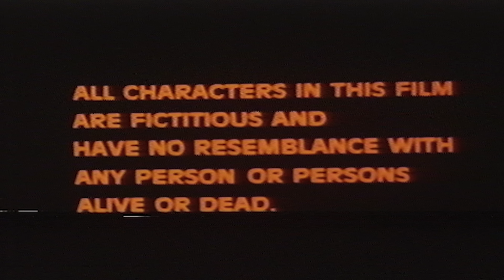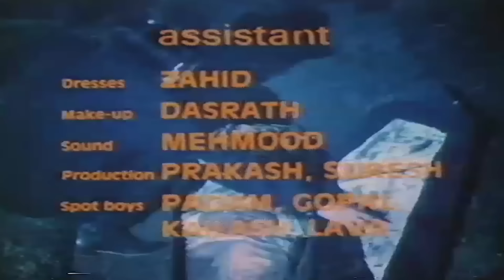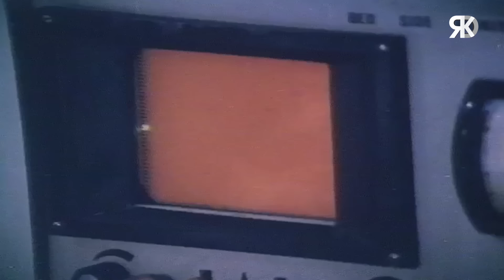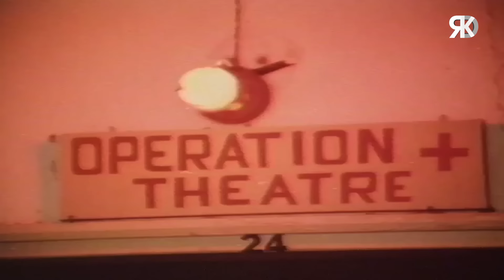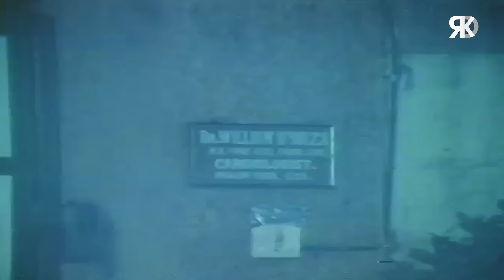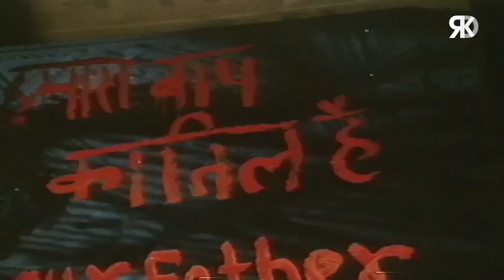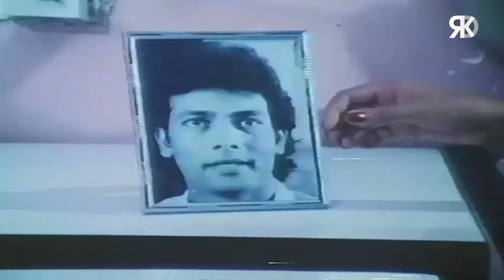कब्रस्तान | Kabrastan Horror Hindi Movie | Amjad Khan, Hemant Birje, Javed Khan | Horror Movies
Credits:
Movie : Kabrastan (कब्रस्तान) 1988
Producer : Mohan Bhakri
Director : Mohan Bhakri
Singer : Lata Mangeshkar, Asha Bhosle, Shailendra Singh
Star Cast :  Hemant Birje, Kamna, Javed Khan, Kunika, Raza Murad, Diljeet Kaur, Jagdeep, Huma Khan, Amjad Khan.

SYNOPSIS:
Dr William Dsouza a cardiologist wants to experiment on heart transplant on his patients for which he needs a fresh heart in order to gain success in his experiment he kills person called Anthony and transplants his heart into his patient. His wife Maria gets suspicious on him as he could do anything to conduct his experiment Anthony's spirit starts haunting their house but Willam does not believe it. Dr Rocky his younger brother arrives from Mumbai and does not get good welcome in the house and feels strange while Willam's other brother Mike gets possess by Anthony and controls his body making him do things the way he wants to revenge on William.While Rocky meets Julie upon his arrival but her father claims that she is Rubina who passed away many years back.